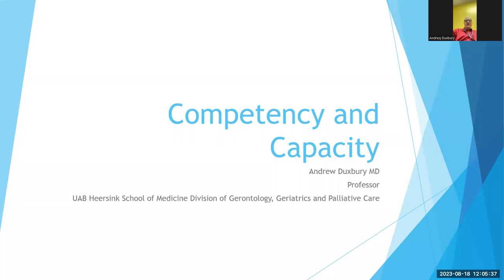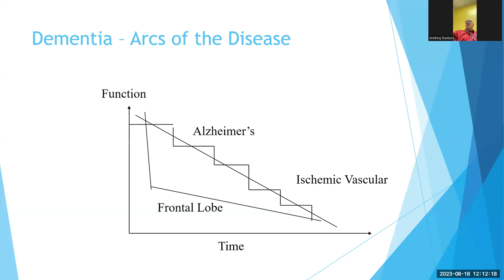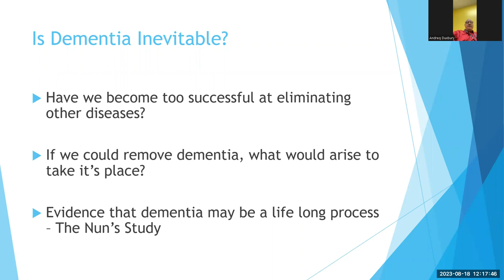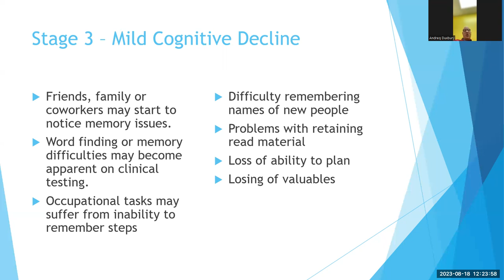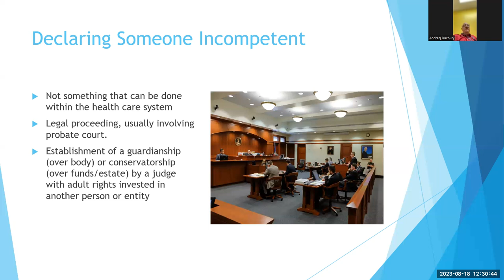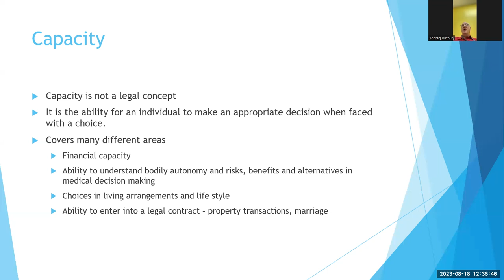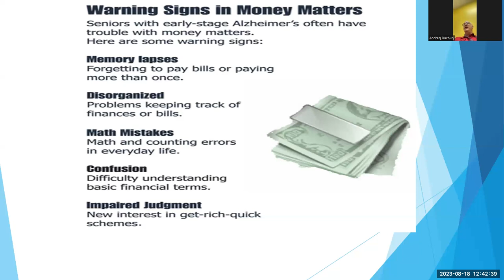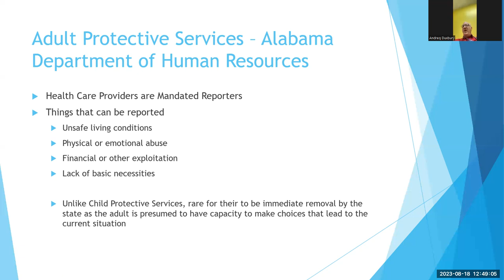Determining Competency and Capacity, with Dr Andrew Duxbury, MD